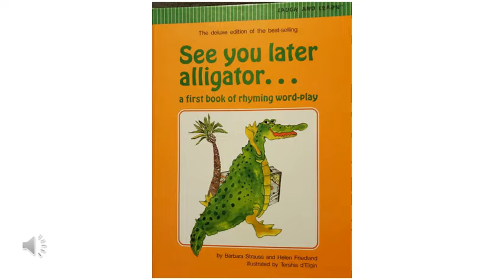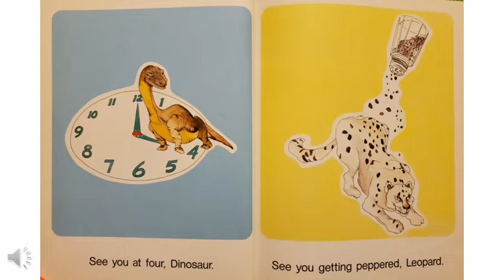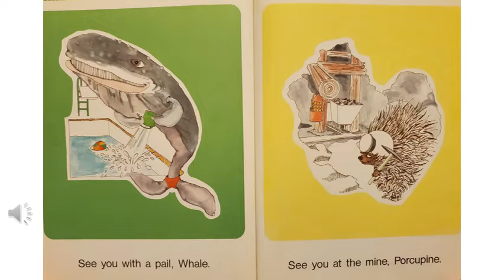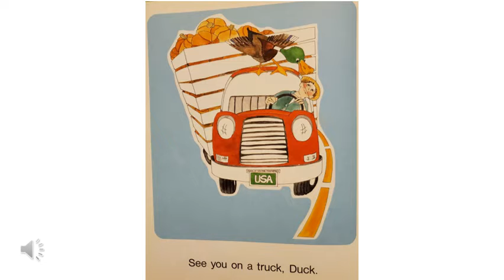Ms. Julie reads "See You Later Alligator"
Ms. Julie reads "See You Late Alligator" and sings a rhyming song!